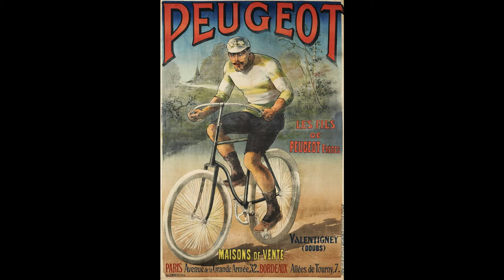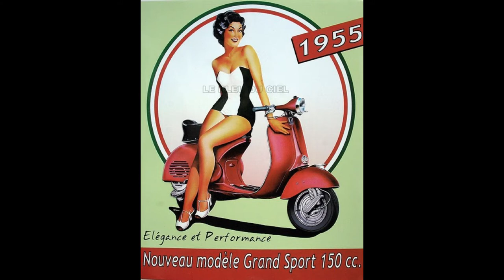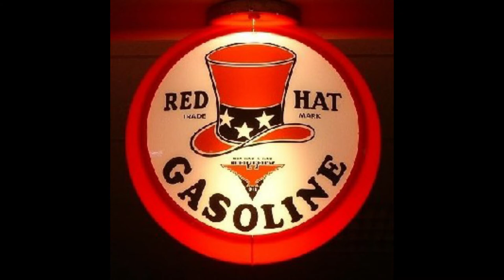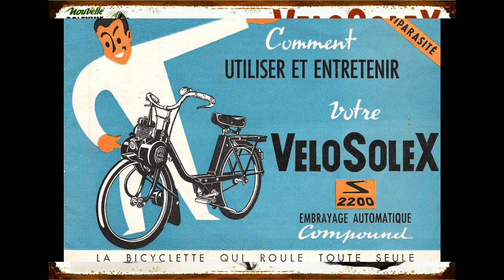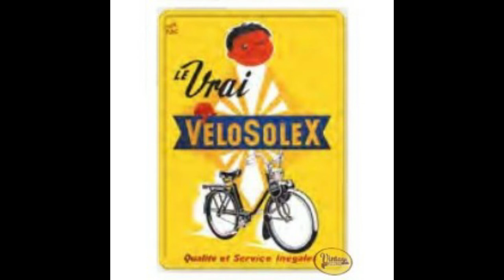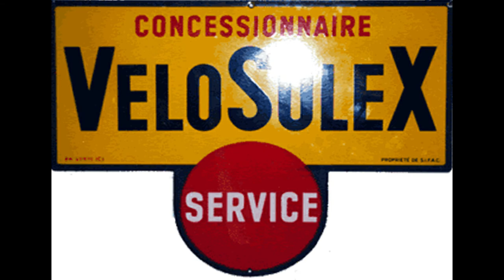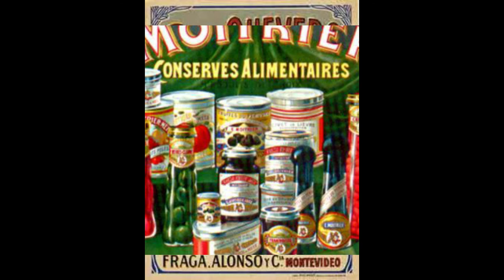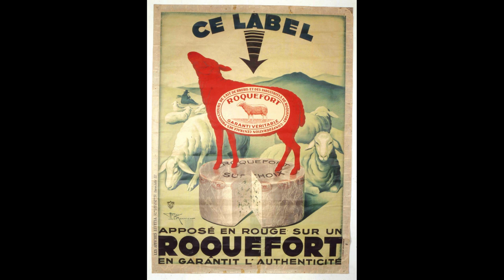plaques emaillees pub partie n2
FRANCIS